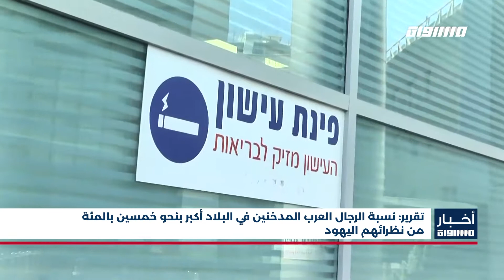أخبار مساواة : ليبرمان يستبعد إمكانية الذهاب إلى انتخابات برلمانية قريبا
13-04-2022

"ليبرمان يستبعد إمكانية الذهاب إلى انتخابات برلمانية قريبا ويرجح أن يتنازل نتنياهو عن حل الحكومة
"وزارة القضاء تصادق على ربط بؤر استيطانية عشوائية بالأراضي الفلسطينية المحتلة بالكهرباء
"دائرة الإحصاء المركزي: 60 بالمئة من طلاب المعاهد العليا عبروا عن رضاهم من التعلم عن بعد
لجنة المالية في الكنيست تصادق على خفض ضريبة المحروقات بنصف شيكل  اعتبارا من الخميس

ارتفاع الأسعار وعزوف الأهالي عن شراء مقتنيات غير أساسية يخيّمان على شهر رمضان

أم الفحم: دوري رمضان لكرة القدم يجمع أبناء الشبيبة بمبادرة قسم الرياضة

"الصحة الإسرائيلية: 5403 إصابة جديدة بكورونا خلال اليوم الأخير

المحكمة المركزية في بئر السبع  تسقط صفة "الإرهاب" عن الأسير أحمد مناصرة وتحول قضيته للجنة الثلث

"شهيد فلسطيني و17 إصابة برصاص الاحتلال الإسرائيلي بينها حرجة في نابلس

 رئيس الوزراء الفلسطيني يدين جريمة نابلس: الاحتلال يواصل سياسة القتل لأجل القتل

"لليوم الـ103 على التوالي: 500 أسير فلسطيني إداري يواصلون مقاطعتهم لمحاكم الاحتلال
"الخارجية الفلسطينية: حراك فلسطيني أردني متواصل لتوفير الحماية للمسجد الأقصى المبارك
الجامعة العربية تطالب بإجراءات عاجلة للضغط على الاحتلال لوقف عدوانه على الشعب الفلسطيني

"تقرير: نسبة الرجال العرب المدخنين في البلاد أكبر بنحو خمسين بالمئة من نظرائهم اليهود

Downlink frequency -  الترد :
12645 MHZ

Polarity  - الاستقطاب:
Horizontal

Symb.Rate - معدل الترميز:
27.500  MS/s

FEC - تصحيح الخطأ :

5/6

DL: 11958 H
SR: 27500
FEC: 5/6

48_#
‫#‏فلسطين_٤٨‬
‫#‏فلسطين_48‬
‪falasteen_48#‎‬
‫#‏عرب_٤٨
‪‎arab_48#‬
‫#‏تواصل‬
‫#‏اكسر_حصارك‬
‫#‏بلشنا_نرجع‬
‫#‏شعب_واحد‬
 ‪#‎mosawah‬
‪#‎Equality‬
‪#‎égalité‬
‫#‏مساواة‬
‫#‏حق‬
‫#‏عدالة‬
‫#‏تساوٍ‬
‫#‏تعادل‬
‫#‏تماثل‬
‫#‏تسوية‬
‫#‏معادلة‬